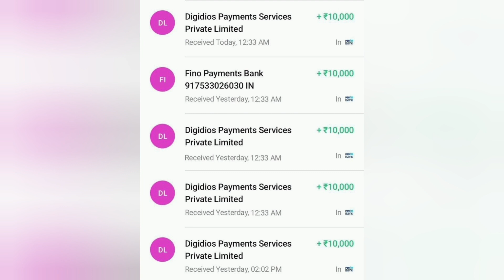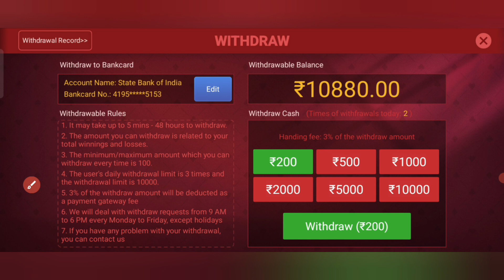New App Rummy Bharat Withdrawal || Bharat Rummy App Real Or Fake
rummy bharat app se paise kaise rummy se paise withdrawal kaise kare
rummy bharat app me withdrawal kaise kare